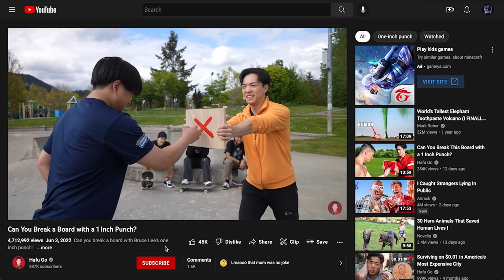The One Inch Punch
YeYeYEYEYEye